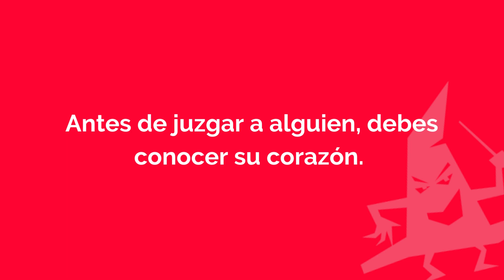🎥 BOOKTRAILER - ❤️ Chispa, la chihuahua 📙👏🏽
¡Os presentamos el BOOKTRAILER de ❤️ Chispa, la chihuahua 📙👏🏽!

Antes de juzgar a alguien, debes conocer su corazón.

Chispa es una perrita 🐾  muy pequeñita y también muy miedosa, que necesita tener mucha confianza en ella misma y en los demás.
Muchos confunden el miedo con el mal genio 😠 y pasan de largo sin acercarse a ella y sin intentar conocerla de verdad.
Pero lo que no saben es, que Chispa, está deseando hacer amiguitos y sentirse a gusto, segura y relajada. ❤️
¿Habrá alguien que le ayude a conseguirlo?

➡️ Chispa, la chihuahua es una obra escrita por Maider Belzunce e ilustrada por Paperpatt. Pertenece a la colección La casita esdrújula 📚